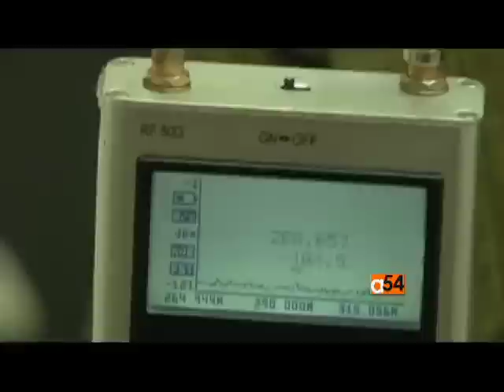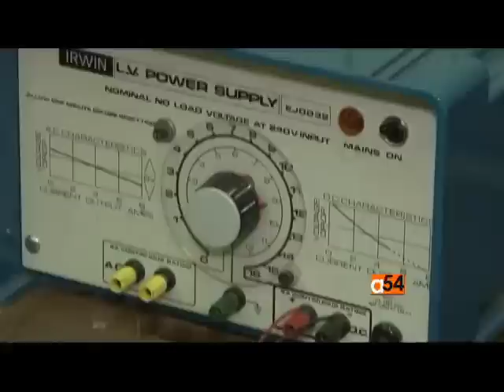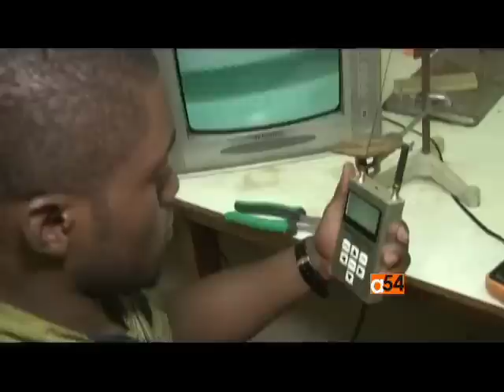Malawi's Analog TV Project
Malawian Student Chisomo Daka Makes his own Television